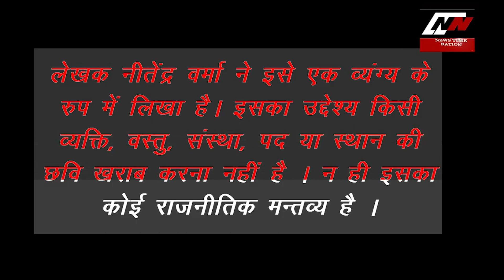कोरोना का रोना न रोना Bahut Hua Samman By Nitendra Verma: Episode -11: | News Time Nation